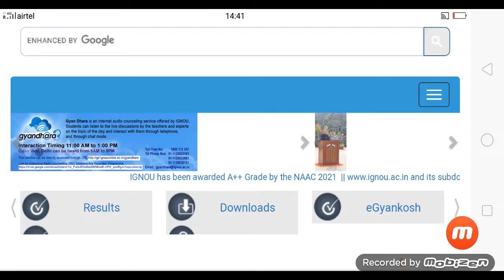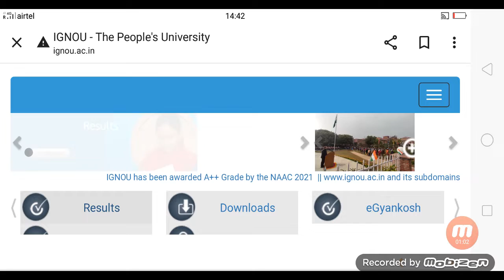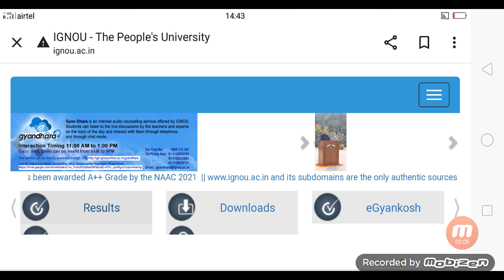IGNOU course valid or not l ignou student news update l